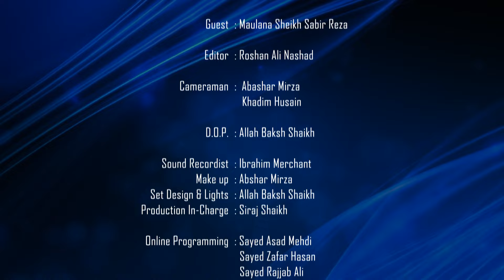Islam in Bangla || Episode 1460 || Questions & Answers || Maulana Sabir Raza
(Questions & Answers)